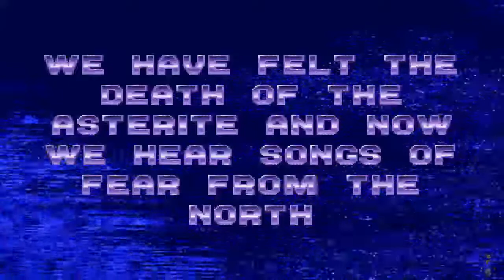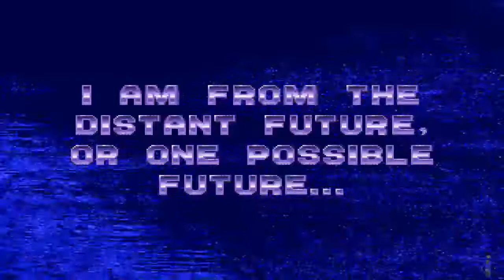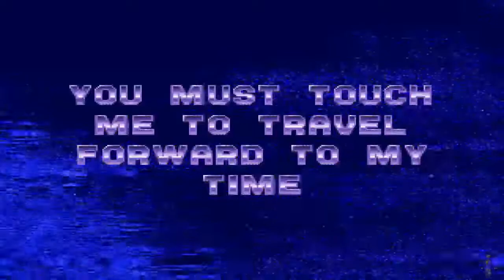Let's Walk Through Ecco: The Tides of Time - Two Tides